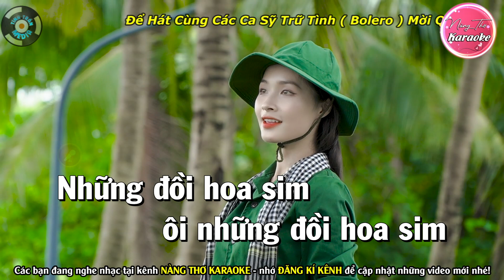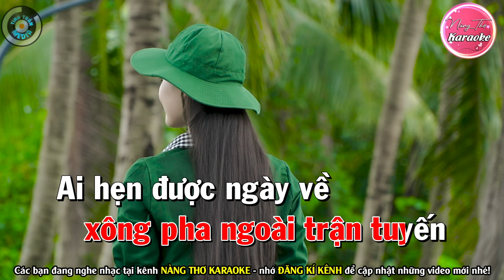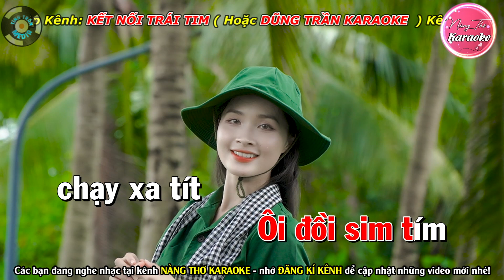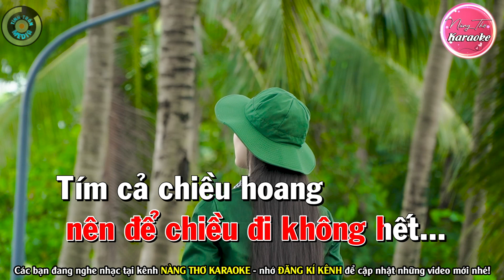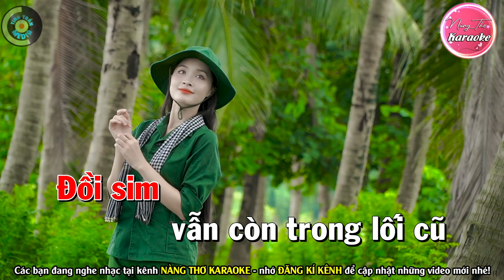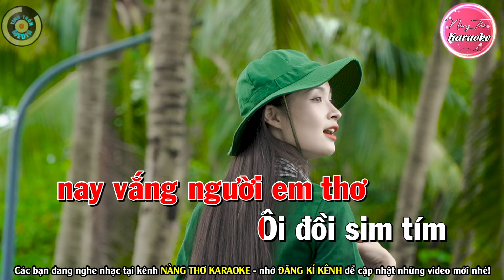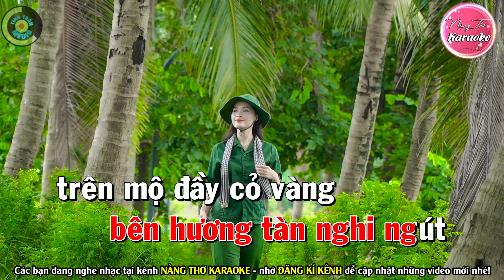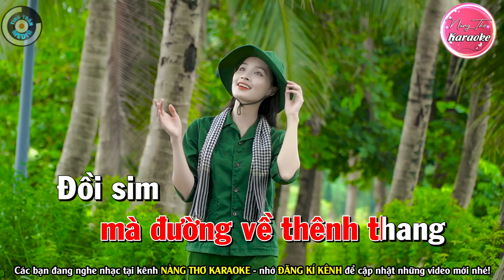NHỮNG ĐỒI HOA SIM Karaoke Tone Nữ | Nàng Thơ Karaoke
Bài hát : Những Đồi Hoa Sim
Sáng tác : Dũng Chinh
Thể loại :  karaoke
Trình bày : Nàng Thơ Karaoke